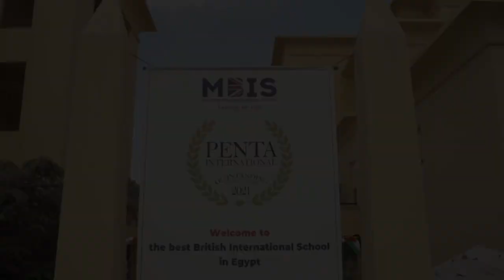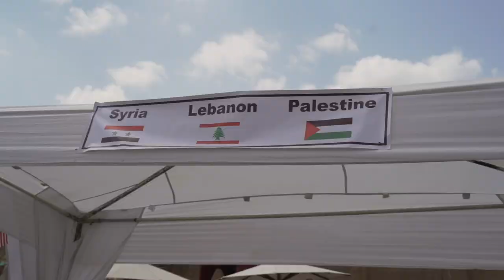MBIS Family International Day March 2022